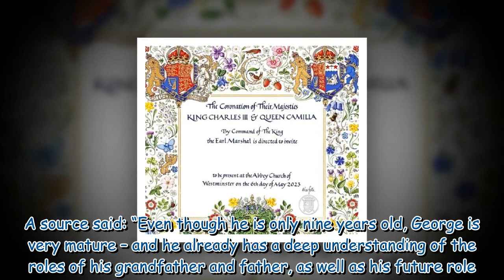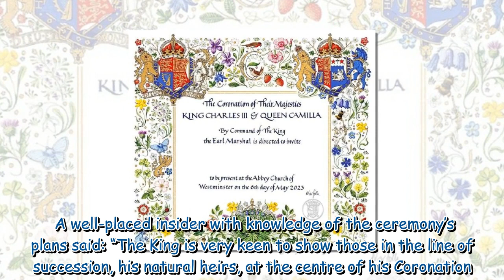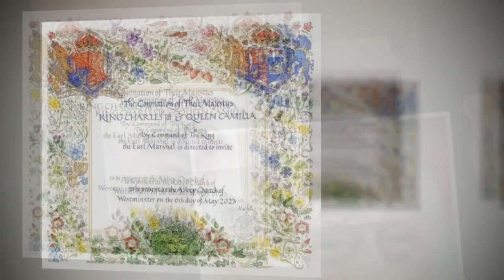George to star in King Charles's Coronation as invitation is unveiled